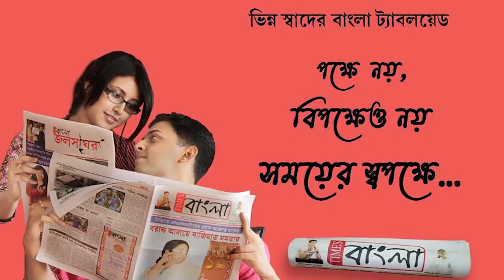আটটি নতুন দেশি পিস্তল এবং পাঁচটি তাজা বোমা উদ্ধার করল নদীয়ার হাঁসখালি থানা পুলিশ